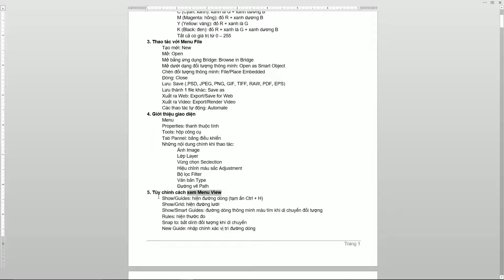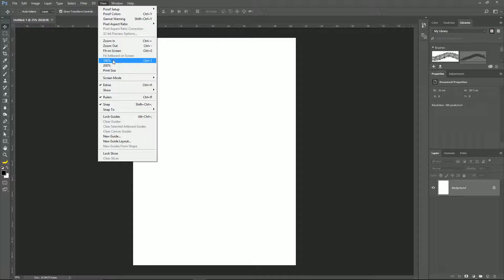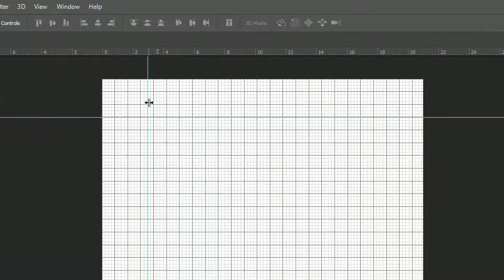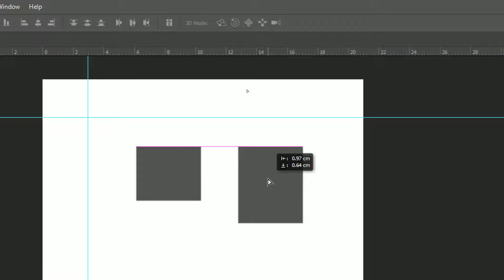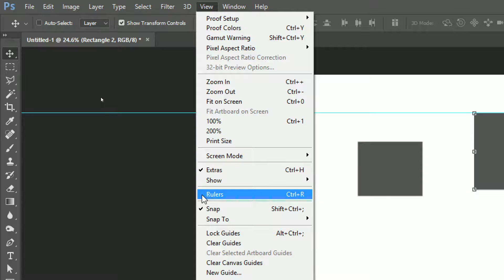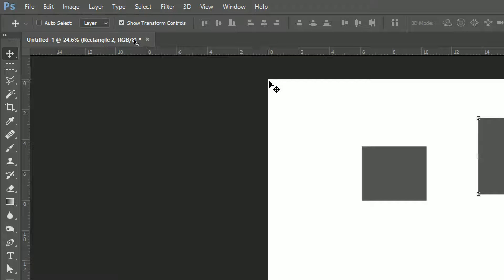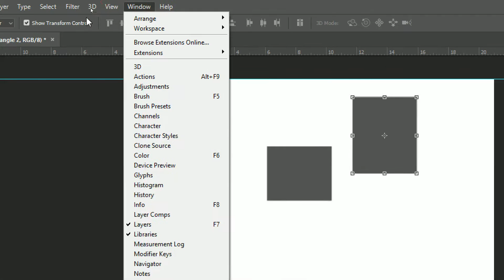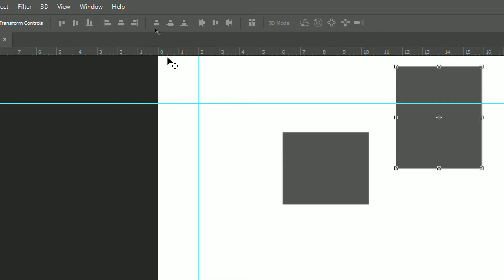Tự học Photoshop - 06/70 Tùy chọn xem (Menu View)